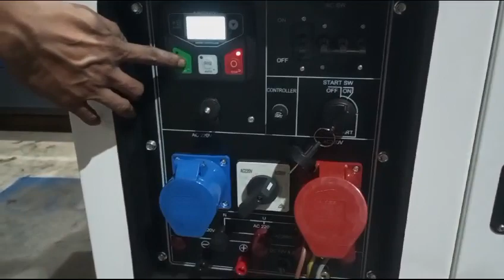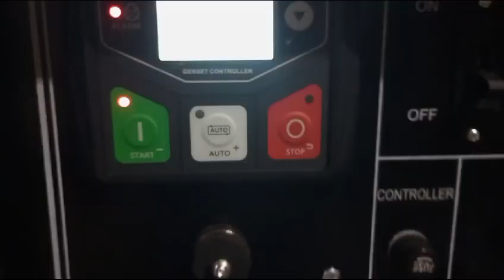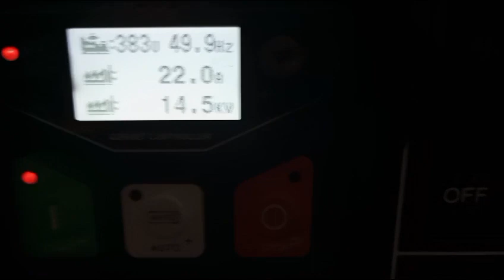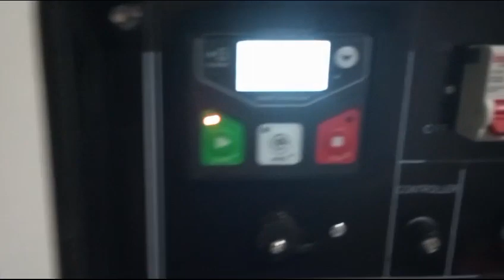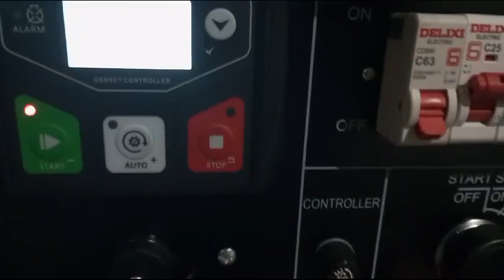Genset 20 kva Tsuzumi TDG 20000 SDV Japan Technology